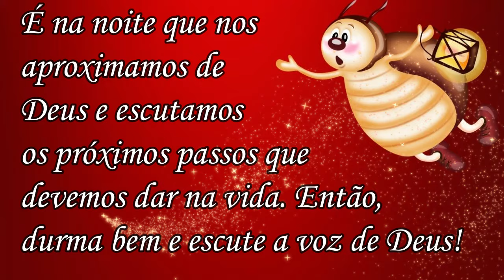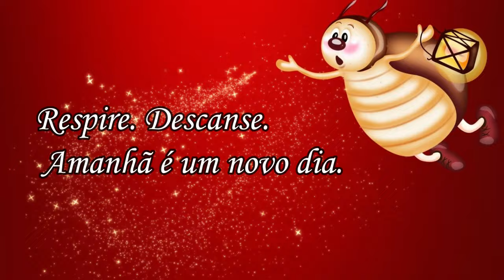Mensagem de Boa Noite! Deus é Contigo!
Gratidão!